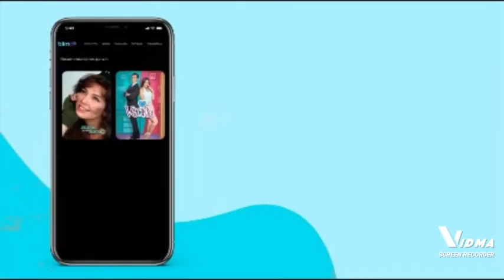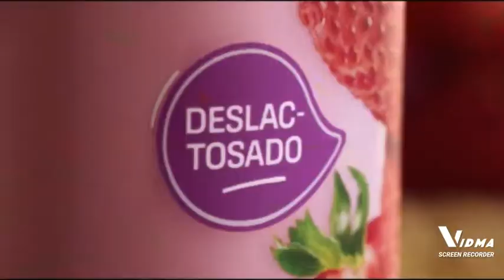Publicidad Canal 5* septiembre Parte 2